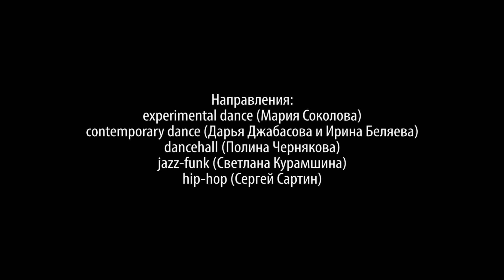Приглашение - Two Days to Dance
2 дня мастер-классов в рамках Открытого фестиваля хореографии СамГТУ.
КМЦ СамГТУ, ул. Лукачева, 34А
Начало:1 марта в 11:00
Окончание:2 марта в 22:00